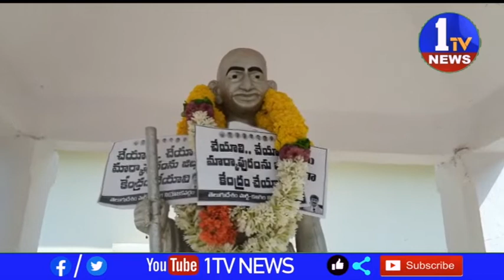గాంధీజీ వర్థంతి సందర్భంగా టీడీపీ శ్రేణులు వినూత్నంగా నివాలు